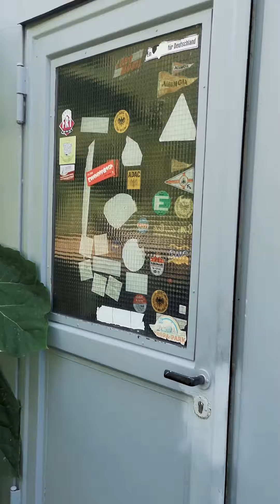chillex. Realtalk mit Till Neumann von Zweierpasch. Fazit lexoffice.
Till zieht das Fazit seiner ersten Quick & Dirty Session mit lexoffice. Paar Sachen nich gleich
gecheckt. Aber echt einfach, selbsterklärend. Weiter geht es in
Kehl mit Zwillingsbruder Felix.